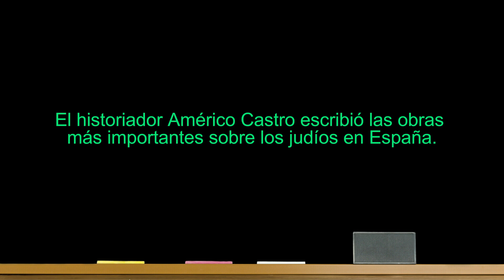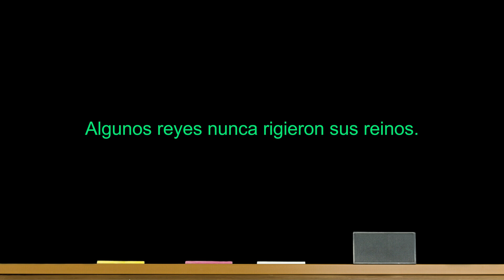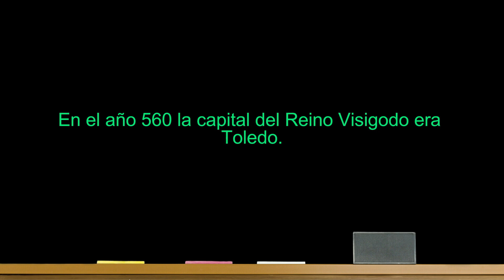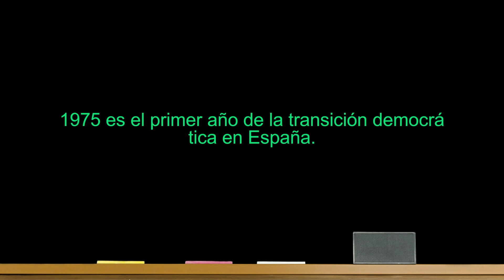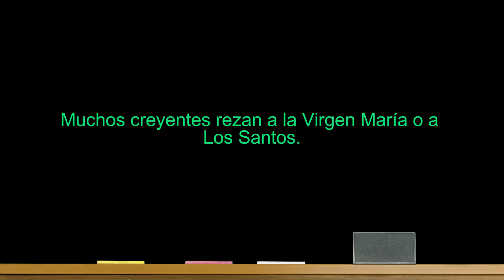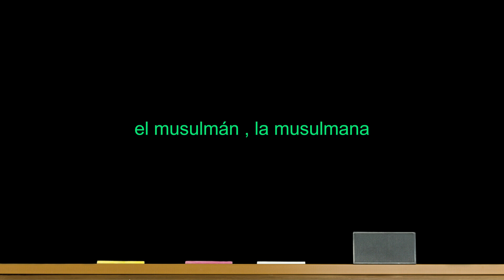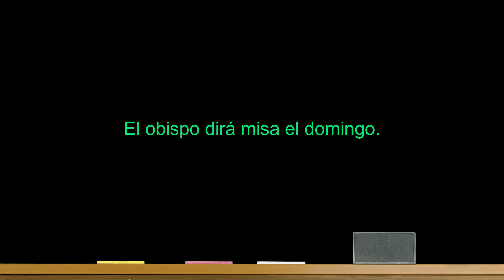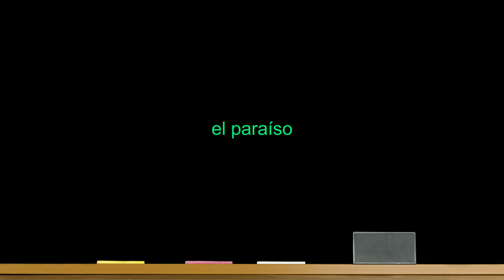Maximiza tu aprendizaje de vocabulario en español: Historia, religión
¡Bienvenidos a nuestra serie de aprendizaje de español! En esta serie, exploramos a fondo el "Diccionario de Español con Clasificación Temática y Ejemplos Ilustrados" para ayudarte a expandir tu vocabulario de manera sistemática y dominar las palabras esenciales del español. Este diccionario organiza el vocabulario por temas, y cada palabra incluye explicaciones detalladas y ejemplos prácticos, asegurando que comprendas y utilices estos términos en situaciones reales.

Ya seas un principiante o un estudiante avanzado que busca enriquecer su vocabulario, esta serie te ofrece una gran cantidad de recursos de aprendizaje. Cada episodio cubre un tema específico, guiándote a través de las palabras más usadas en diferentes aspectos de la vida, el trabajo y la cultura.

¡Únete a nosotros en este viaje para mejorar tus habilidades en español y hacer que tu experiencia de aprendizaje sea más enriquecedora!